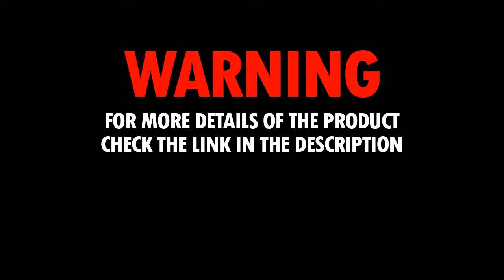Polo barong corporate attire